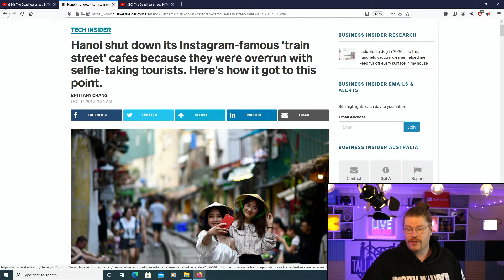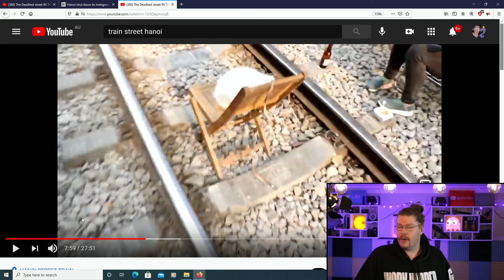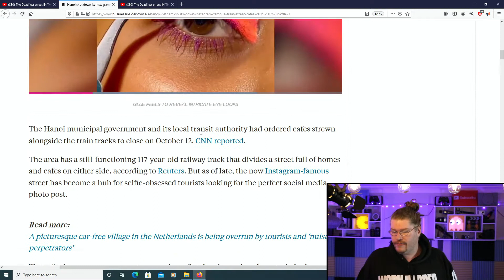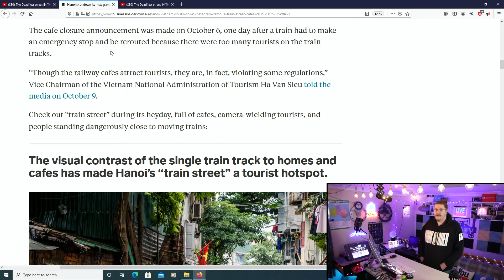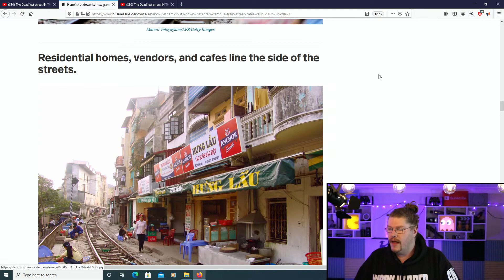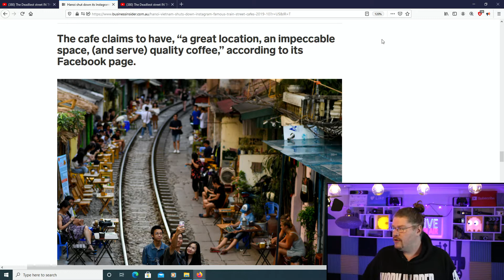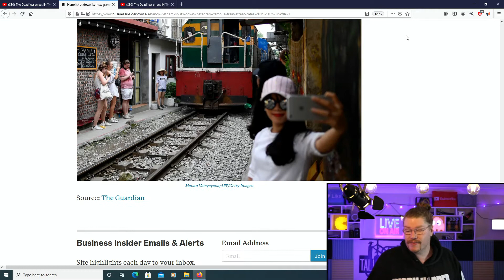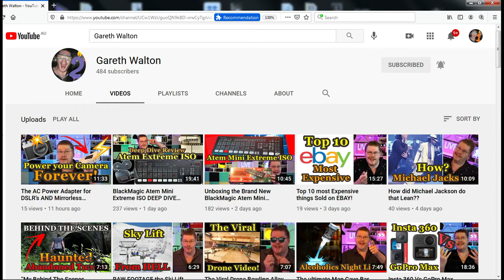The Vietnam Train That Almost Hit Me Is No Longer A Tourist Threat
Today we discuss the famous train street in Hanoi Vietnam! When I went there a few years back it was packed with tourists, now the Vietnam Government have stopped this from happening.